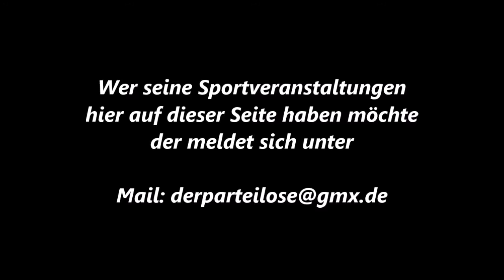18 * Der Sportler * Boxen * Profi Kampf * Herve Mbongo* Punch * 26.08.2011